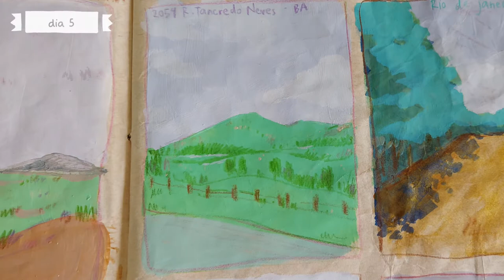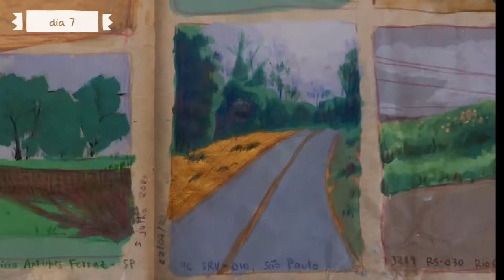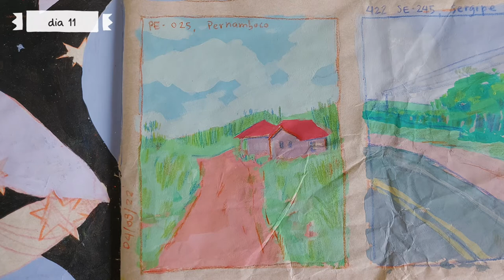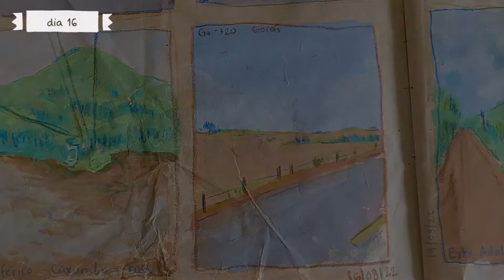29 dias pintando cenários do Brasil ✨🇧🇷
Passei 29 dias estudando pintura de cenários a partir de fotos do Brasil, escolhidas aleatoriamente usando o

A ideia era pintar uma vez por dia, por aproximadamente 20 minutos :)
A premissa de 20 minutos é pra espantar minha preguiça e não me intimidar. Começando a pintar, sei que consigo concluir o estudo, o mais difícil mesmo é começar hahah 😅

Músicas (VLLO)
“Chill”, “unforgettable”, “chilling10”, “chilling4”, “vlog1”, “rainbow”, “memory4”, “speing2”, “indigo sky”, “yearning”, “my diary”, “a drowsy afternoon”, “warmth”, “love potion”, “bouquet gift”